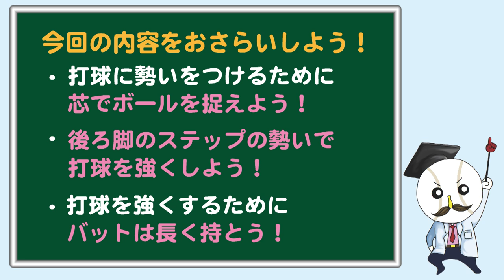打撃編・プッシュバントを覚えよう【仁志敏久から学ぶ野球の基礎・基本】